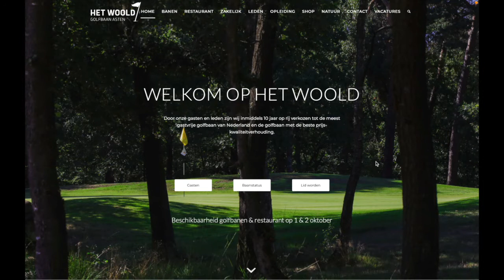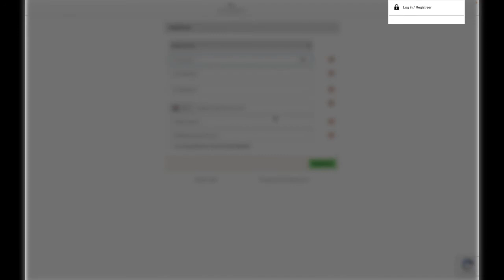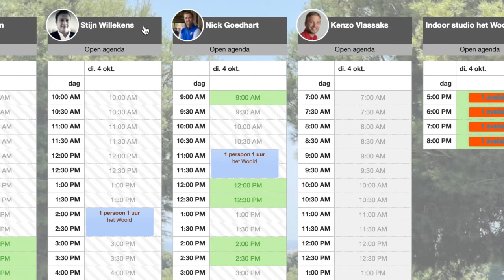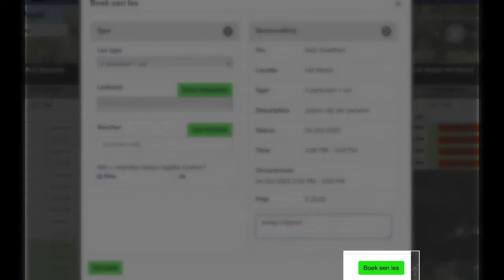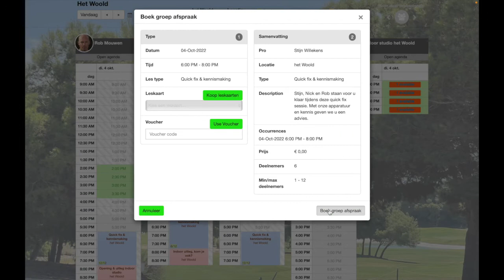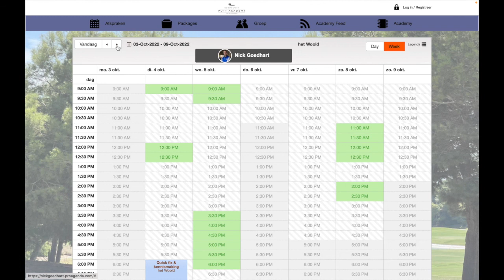Boek een les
Het boeken van een golfles via onze pro agenda.